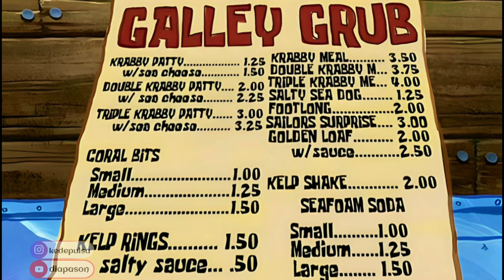Selebgram Indonesia Ke Bikin Bottom Part 1